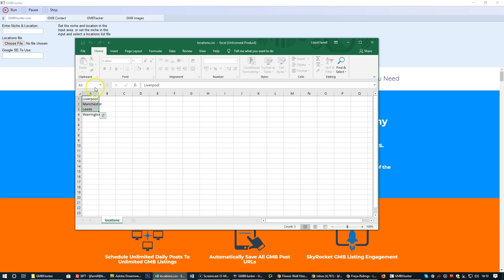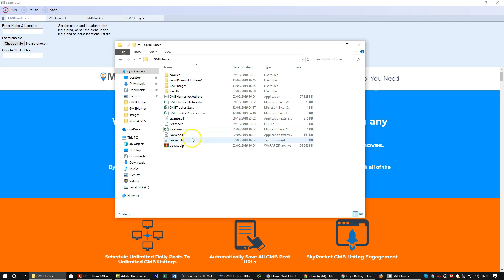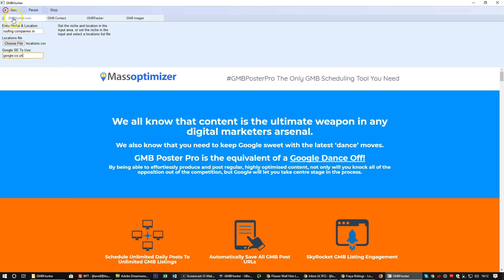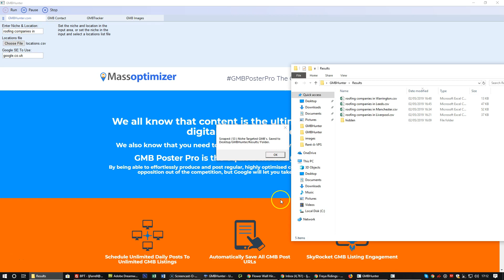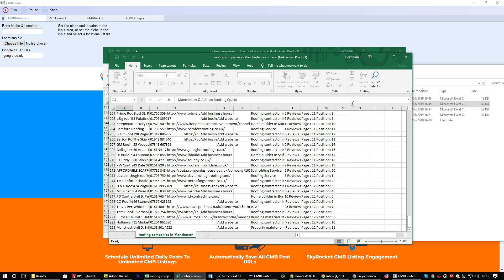GMB Hunter By Mass Optimizer Pro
How To Find Unclaimed Google My Business Listings (GMBs) On Auto Pilot.

GMBHunter Features
Search A Complete Niche Across A Complete City or Country Using Our GMB Hunter Locations.csv

Search Any Niche, Any City, Any Time and find unlimited GMB Opportunities

Save All GMB Listings, Including All UNCLAIMED Google My Businesses

All GMB Information saved to an output CSV file,

Use the csv file to easily identify GMB optimization issues

All information saved including, GMB Business Name, Address, Mobile/Cell/Phone Number, Website, Category + More

Use as the perfect Google My Business Outreach Tool To Help Find New Clients

Effortlessly Search Any Niche, Any City, Any Time - Find An Unlimited Amount of Unclaimed Niche Targeted Relevant GMB´s

GMBTracker + With Proxy Support, Results Saved To CSV File To Send To Clients Each Month.

Easily Download All Clients GMB Images + Find Niche Related Images From GMB Listings.